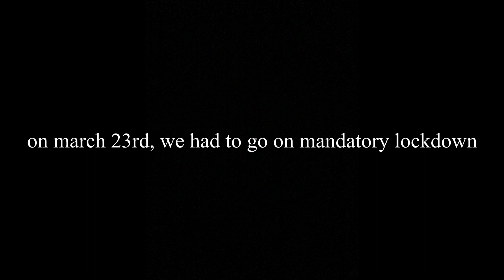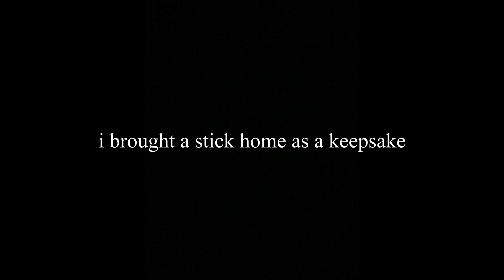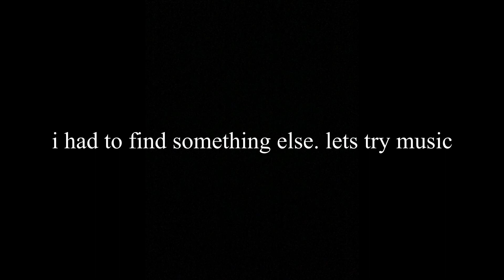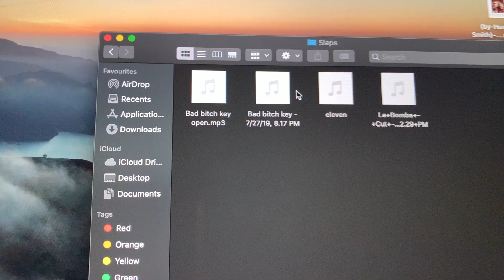it's the little things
just something to keep me entertained for a little while